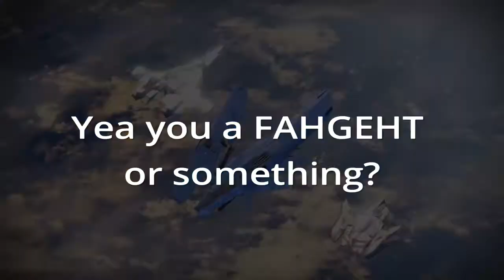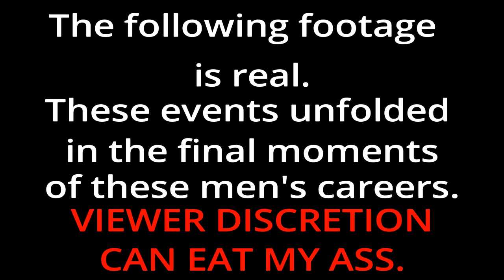MY FINAL GOODBYE TO DESTINY FT. PARADOX & STRIAD (Destiny)